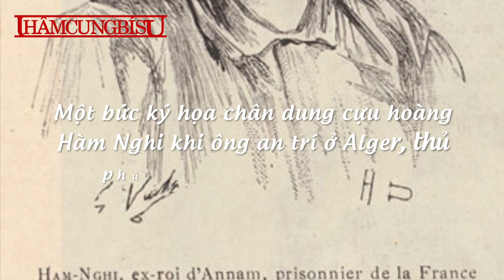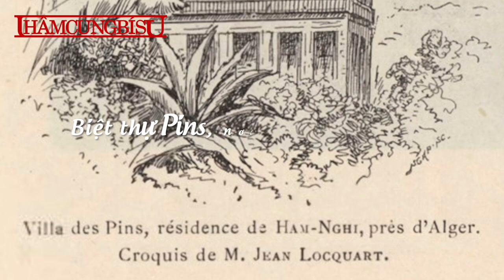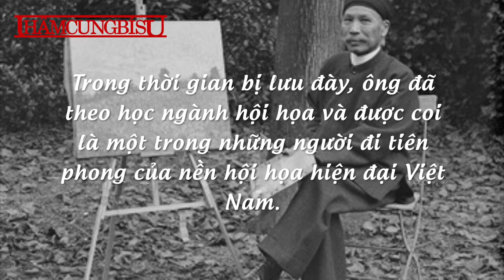Hình ảnh lịch sử ít người biết về vua HÀM NGHI | Thâm Cung Bí Sử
vua HÀM NGHI là một vị vua có tinh thần yêu nước, vua Hàm Nghi (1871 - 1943) đã phải sống phần lớn cuộc đời mình trong hoàn cảnh bị lưu đày ở xứ Algeria. Cùng xem lại những hình ảnh hiếm có về ông.
Thâm Cung Bí Sử là Kênh tổng hợp Tin tức, hình ảnh, tình tiết, những câu chuyện thú vị, bí ẩn... ghi lại những chuyện Thâm Cung Bí Sử,  Những góc nhìn khác lạ của lịch sử, Những bí mật nơi hậu cung của Lịch Sử Việt Nam và Thế giới!

Lưu ý: Thâm Cung Bí Sử không sở hữu tất cả tư liệu được sử dụng trong Video này.